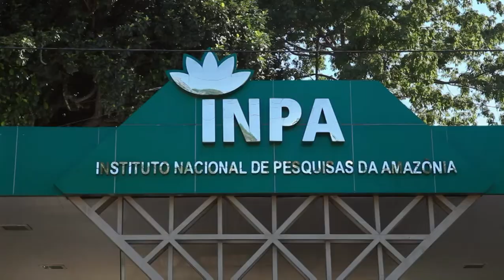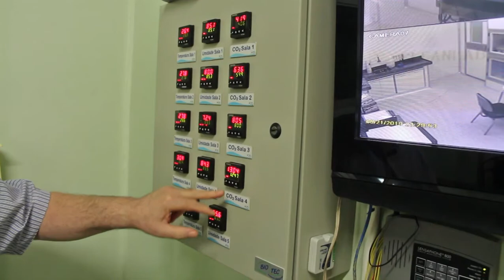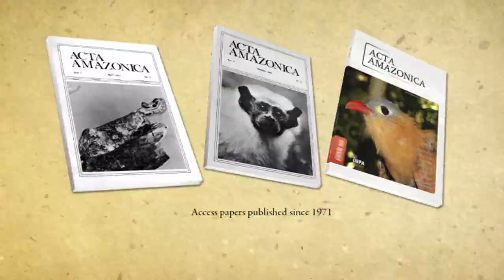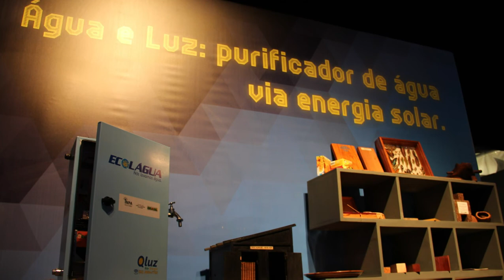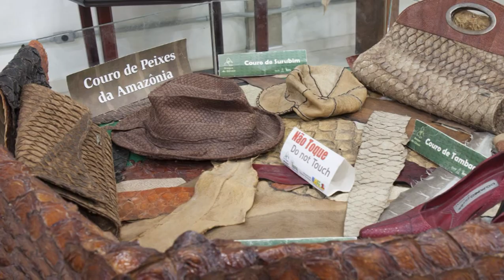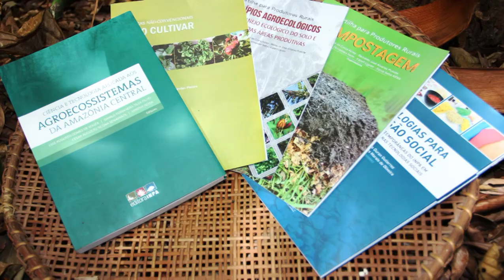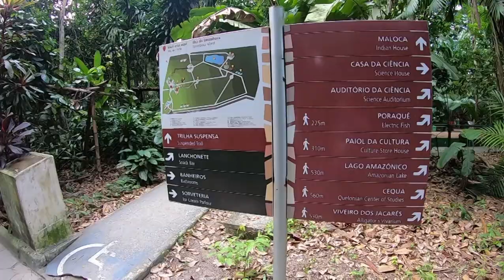Video Institucional INPA 2021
Vídeo de Apresentação do Instituto Nacional de Pesquisas da Amazônia (Inpa/MCTI)